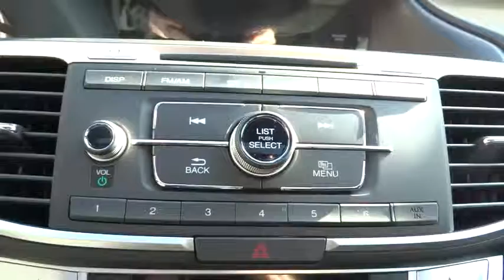2015 Honda Accord Concord, Charlotte, Gastonia, Matthews, Huntersville, NC H151605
2015 Honda Accord
2015 Honda Accord 4dr I4 CVT EX - Stock#: H151605 - VIN#: 1HGCR2F72FA119224